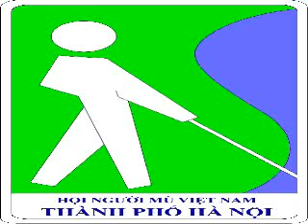13. Bác đang cùng chúng cháu hành quân (TTDS 5.2022)